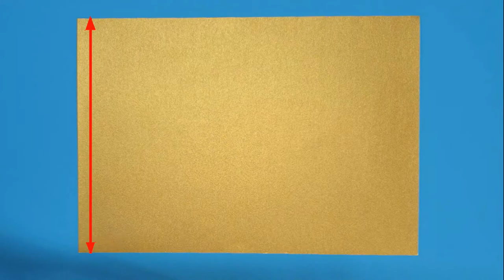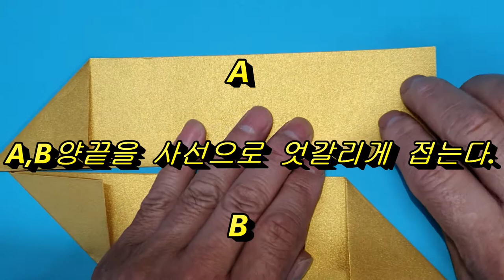황금표창 종이접기 Amazing Origami Gold star